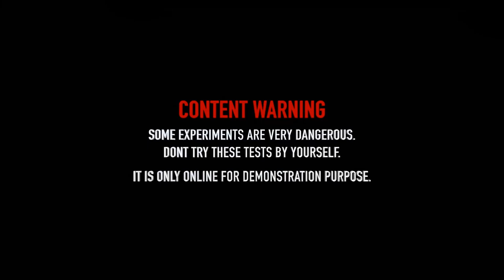IMPRESIONANTE EXPERIMENTO - Cangrejos Vs 50 000 Fósforos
Hicimos quemar unos cangrejos con 50 mil fosforos

AVIÓN VS ROCKET Increíble Experimento!!
Rocket powered RC Jet Airplane !! Super Acceleration
Rocket powered Disney Planes Dusty !! Amazing Flight
Rocket powered RC Airplane Glider !!
Rocket powered NERF Airplane Glider !! Amazing Flight
Rocket powered RC Speedboat !! Amazing Reaction
Rocket powered Playmobil Airplane Glider !! Amazing Air Launch
Rocket powered RC Drone !! Amazing Air Launch
EXPERIMENT: XXL ROCKET vs SAND. VOLCANO ERUPTION
EXPERIMENTO Un camión vuela con un cohete!!! | EXPERIMENT Rocket POWERED Truck!!!
Rocket powered Kinder Surprise Truck vs RAMP !! Amazing Stunt
Increíble Experimento 20.000 FÓSFOROS VS COCA COLA!!!
Increíble experimento! 10,000 Fósforos vs Maiz de PALOMITAS
Increíble experimento! 10,000 Fósforos vs Pescado

✅🔥 BIG FIRECRACKERS UNDERGROUND💣💥
EXPERIMENT XXL FIRECRACKER UNDERGROUND
Volamos avión con fuegos artificiales COHETES PIROTECNICOS 2021 Tronando cohetes vs AVIONES

Bugatti de el Alfa el Jefe
Bugatti de Anuel
Bugatti de Bad Bunny
Bugatti de Ozuna
Bugatti de Daddy Yanquee
Bugatti de Pina Records
Caso Bugatti video Oficial
Jeepeta Remix